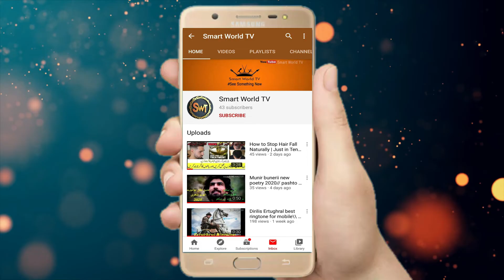World's Most Dirtiest Man || Amou Haji || دنیا کا سب سے گندا ترین انسان | SmartWorld TV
Most Dirtiest Man In History | Who Has not bathed in over 62 years |.
Man Who Has NOT Bathed in Last 65 Years,

World’s Dirtiest Man, 83-Year-Old Iranian Man Amou Haji, Hasn’t Bathed in over 62 Years, he eats roadkill and smokes animal feces.

He lives in a small village in the southern Iranian province of fars, and according to the Tehran Times, he believes “cleanliness brings on illness.”

He drinks over a gallon of water per day, eats rotten meat of dead animals, smokes animal feces and cigarettes, and when asked to eat clean food and drink fresh water he becomes upset.